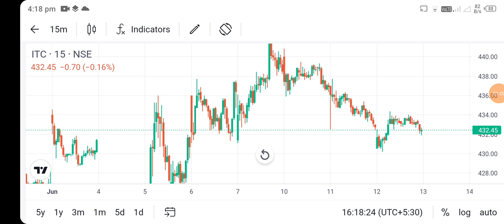itc share news l itc share price today l itc share latest news l itc share news today l itc share